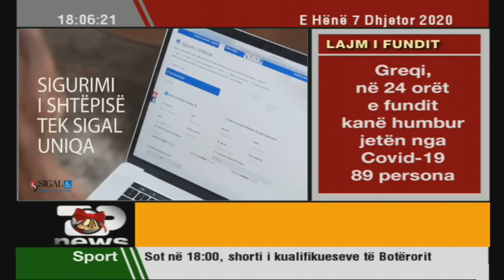Top News Continuity & Bell placement under the globe - 7 December 2020